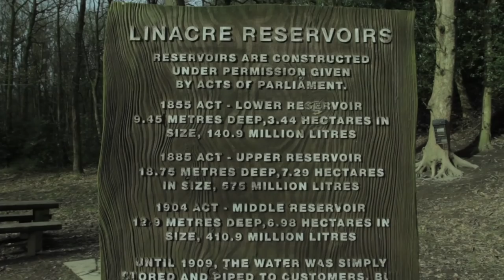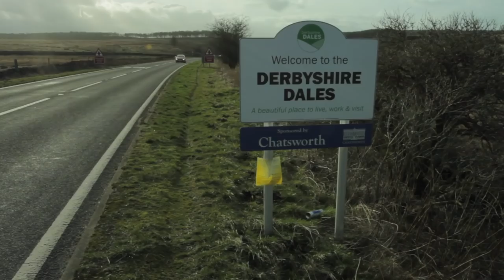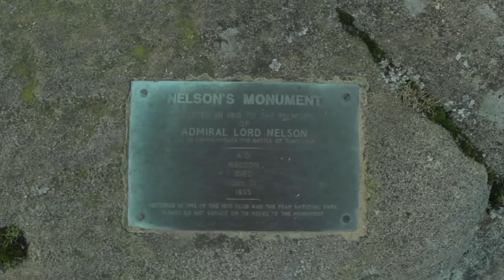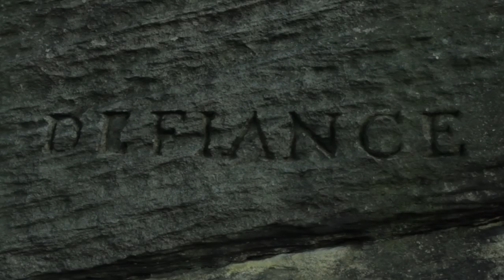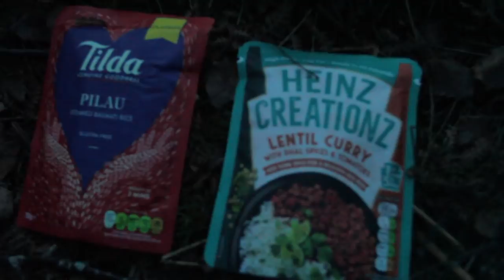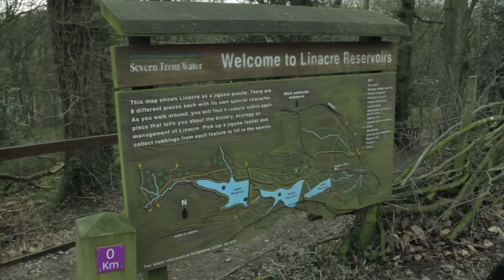Peak District - Gardom's Edge Historic Sites & Hammock Wild Camp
In this video I walk up to Gardom's Edge in the eastern Peak District to explore some historic sites. I visit a Standing Stone, Bronze Age Round Houses and an interesting Rock Carving that isn't what it first appears to be. I then hang my DD Hammock for an overnight wild camp

10 points if you can guess the name of the song i've remixed :-)

All music by Dean Read. Footage shot with a Canon 7D with a 17-40mm lens, a Google Pixel 2 XL and it was edited in iMovie.